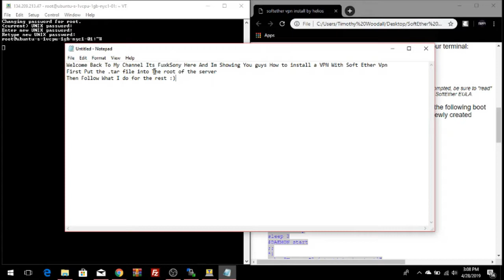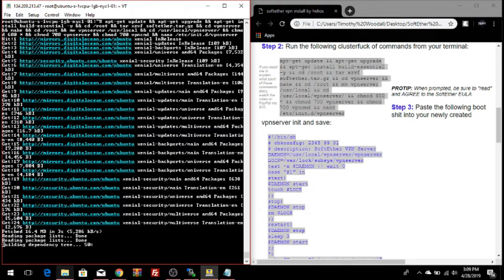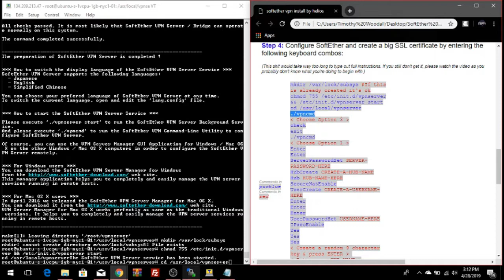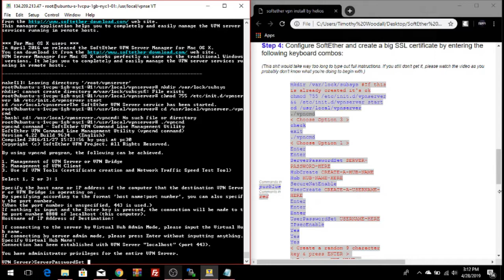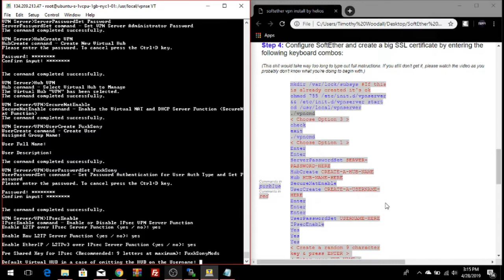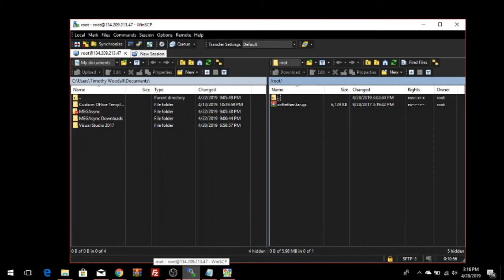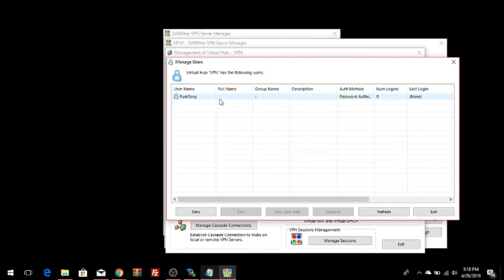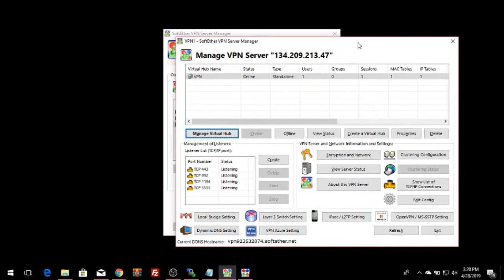How To Install a VPS Server Into A VPN With SoftEther VPN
Instagram 2: 145xm

Twitch FuxkSonyModz

https ://mega.nz/F!24phDCgD!IP_ttzUcsDREOPVE8YMXsg